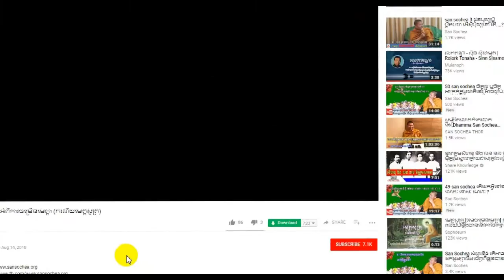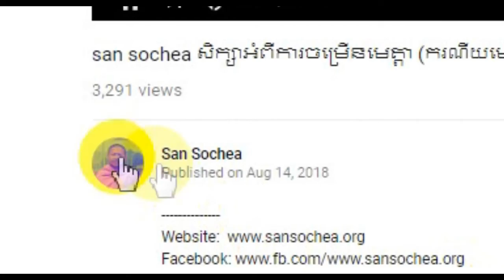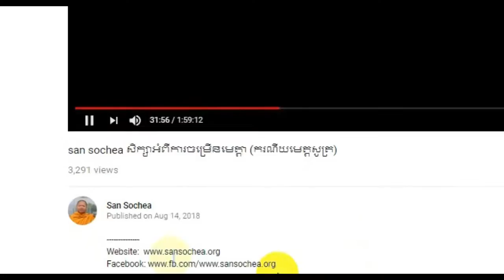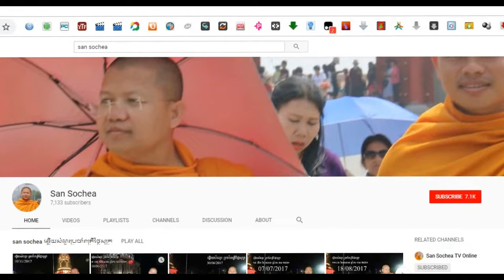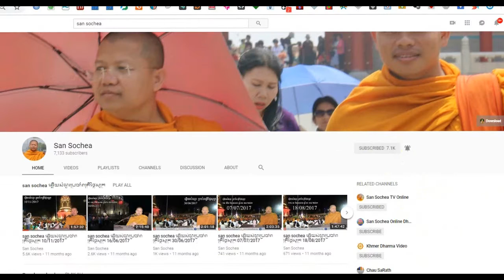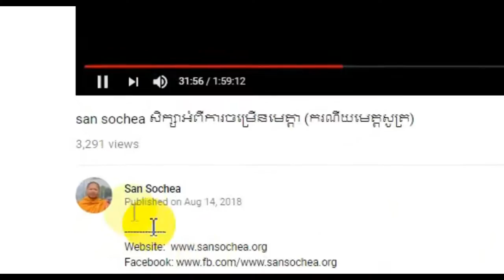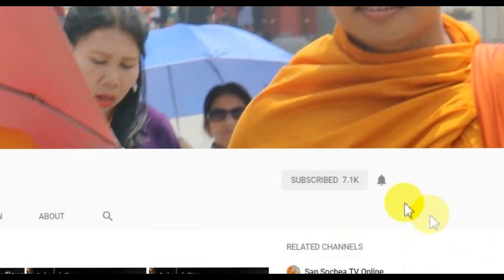san sochea 70 ក្នុងវត្តមួយមានអាចារ្យពីរនាក់មិនត្រូវគ្នា តើ.....?